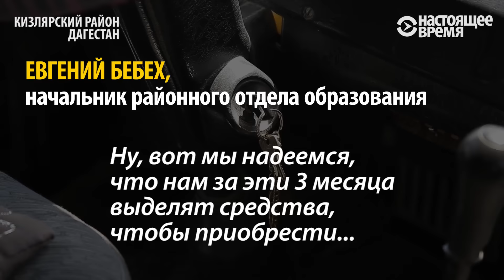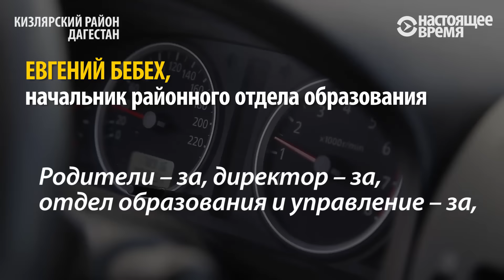Дагестан: школьный автобус списывают, а дети ездят на попутках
В селе Старый Терек Кизлярского района Дагестана есть только начальная школа, старшеклассникам каждый день приходится преодолевать 36 км разбитой дороги в Крайновку и обратно. Школьный автобус в Старом Тереке не останавливается, поэтому дети ездят на попутках или ходят пешком
В селе Старый Терек в Дагестане детей учат только в начальной школе. Начиная с пятого класса дети из села вынуждены ходить в школу в деревне Крайновка за 18 километров пешком или ездить в нее на попутках.

Школьный автобус в их село не ездит: Старый Терек не включили в маршрут, объяснив это тем, что если делать туда крюк по плохой дороге, водитель не успеет забрать детей из ближайших к школе сел. А на второй автобус и второго водителя денег в районе никогда не было.